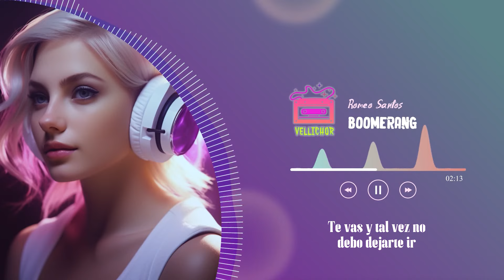Romeo Santos - Boomerang (Letra / Lyrics)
Romeo Santos - Boomerang
Released 01/09/2022

🌿Lyrics:
Hazme un favor si no es mucho pedir
Márchate cuando yo esté durmiendo
Voy hacerme el fuerte y dejar fluir
Ya veremos que nos dice el tiempo

Te vas, y tal vez no debo dejarte ir
Quizás mi dignidad permite que sea así
Yo te reto, anda vuela corazón
Volverás sin alas
Dios nos dio el libre albedrío
No me opongo a nada
No hay muralla afuera de esta habitación
Aquí no hay presión
Como último regalo oye el estribillo de mi canción.

Tú vas a llorar y vas a sufrir
Cuando tú regreses ya yo no estaré aquí
Vas a lamentar
Voy a predecir, tú vendrás rogando
Me voy a reír de ti

Ay, yo te doy luz verde
Anda aléjate de mí
Vas a lamentar
Voy a predecir
Ay, con tu ausencia no voy a morir
Haz lo que tú quieras
Yo te amo, pero tarde o temprano Uuuuuuu
Como un boomerang yo te aseguro que regresas a mis manos

Yo te reto anda vuela corazón, volverás sin alas

Vas a lamentar
Vas a lamentar voy a predecir